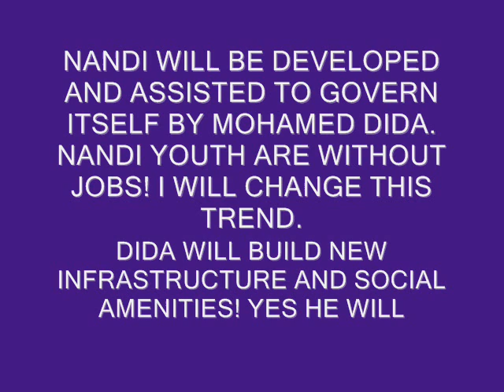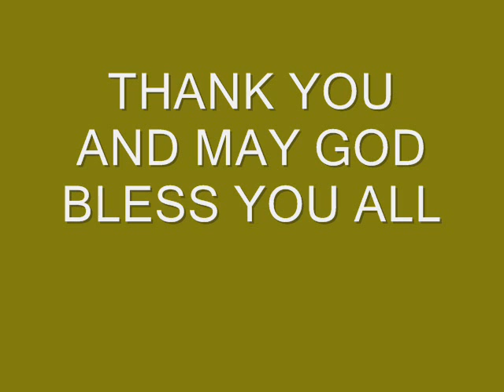KENYA ELECTIONS 2013 - DIDA - NANDI COUNTY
NANDI BREAK FROM YOUR BITTER PAST AND TAKE MY HAND AND LET US START A NEW KENYA.YES WE CAN AND YES WE MUST!
NANDI COUNTY MUST EMBRACE MOHAMED ABDUBA DIDA.THIS MAN IS AN AGENT OF HUMANITY AND MUST BE FOLLOWED.
NANDI HAS BEEN MARGINALIZED BY PREVIOUS KENYA GOVERNMENTS AND NANDI MUST BE SET FREE FROM FEAR AND ISOLATION.
JOIN THE REST OF KENYANS WHO ARE VOTING MOHAMED ABDUBA DIDA THE 4TH PRESIDENT OF KENYA.THEY HAVE VOWED TO MAKE A U TURN FROM OLD GAMES.THE WORLD HAS CHANGED SO MUST NANDI COUNTY!